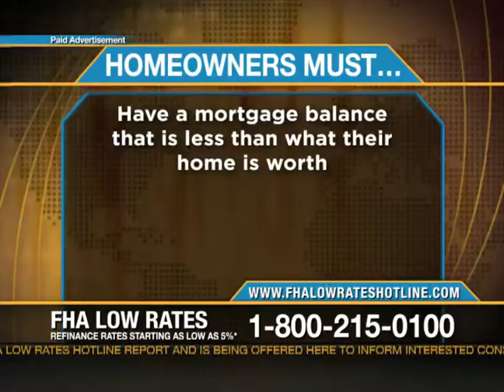FHA Low Rates Hotline